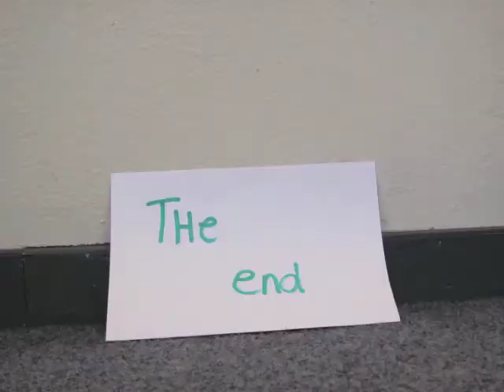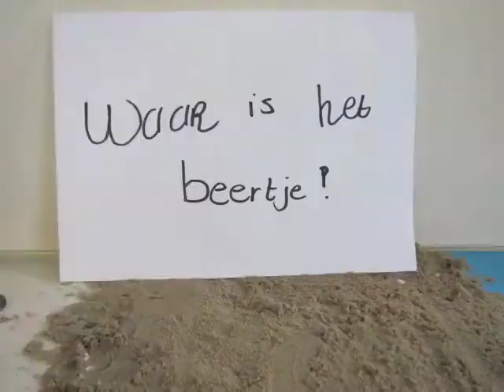2011 Prins bernardschool SpeelGoedVerhaal2.mov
animatie workshop SpeelGoedVerhaal op de prins bernhardschool in Nijverdal op 24 november 2011 door Niek Michel